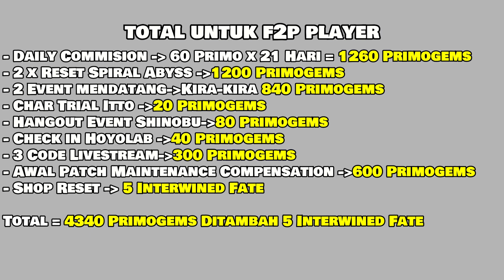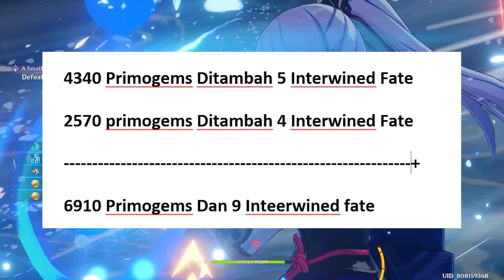Nabung buat rerun? Inilah TOTAL Primogems Sebelum Genshin Impact Patch 2.8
Nabung buat rerun kazuha, klee atau Yoimiya? Video ini tentang berapa TOTAL Primogems Sebelum Genshin Impact Patch 2.8. Banner rerun kazuha, rerun klee, dan rerun yoimiya akan hadir di genshin di 2.8, dan video  akan memberitau TOTAL Primogems Sebelum Genshin Impact Patch 2.8.

Bagi yang nanti akan ngepull di banner rerun kazuha, rerun klee, ataupun rerun yoimiya di genshin 2.8 nanti, semoga beruntung ya bro👍.